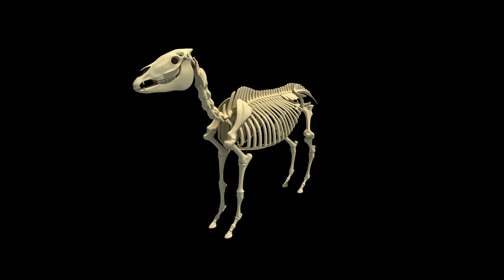Horse Skeleton 3D Model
Horse Skeleton 3D Model. Primarily made in Autodesk 3ds max.